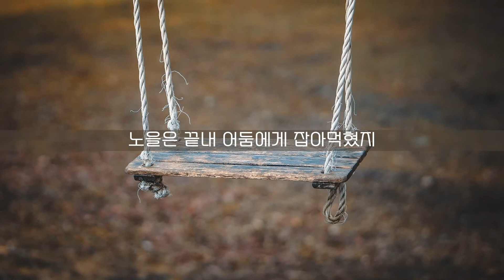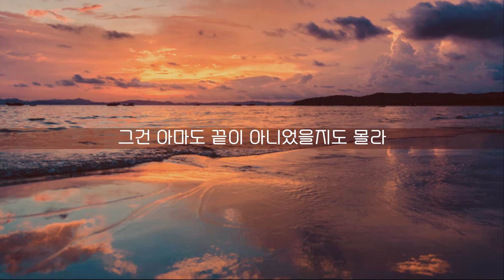[철학수다의 시 읽기] 땅끝. 나희덕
원문

​땅끝
-나희덕. [그 말이 잎을 물들였다]. 1994

산 너머 고운 노을을 보려고
그네를 힘차게 차고 올라 발을 굴렀지
노을은 끝내 어둠에게 잡아먹혔지
나를 태우고 날아가던 그넷줄이
오랫동안 삐걱삐걱 떨고 있었어

어릴 때는 나비를 좇듯
아름다움에 취해 땅끝을 찾아갔지
그건 아마도 끝이 아니었을지도 몰라
그러나 살면서 몇 번은 땅끝에 서게도 되지
파도가 끊임없이 땅을 먹어 들어오는 막바지에서
이렇게 뒷걸음질하면서 말야

살기 위해서는 이제
뒷걸음질만이 허락된 것이라고
파도가 아가리를 쳐들고 달려드는 곳
찾아 나선 것도 아니었지만
끝내 발 디디며 서 있는 땅의 끝,
그런데 이상하기도 하지
위태로움 속에 아름다움이 스며 있다는 것이
땅끝은 늘 젖어 있다는 것이
그걸 보려고
또 몇 번은 여기에 이르리라는 것이